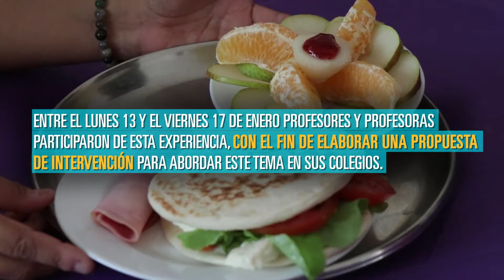Taller "Master Chef" para profes: una nueva forma de combatir la obesidad infantil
50 docentes, provenientes de 17 comunas de la Región Metropolitana, son parte del Campamento Explora Va 2020 del Par Explora Región Metropolitana Norte de la Universidad de Chile, iniciativa impulsada para enfrentar el problema de la obesidad desde el aula. En el marco de esta actividad, el Centro Avanzado de Enfermedades Crónicas (ACCDiS) y el Centro de Investigación Avanzada en Educación (CIAE), realizaron durante dos días un taller en el que docentes aplicaron conocimientos nutricionales y culinarios para generar alternativas de alimentación saludable para estudiantes.